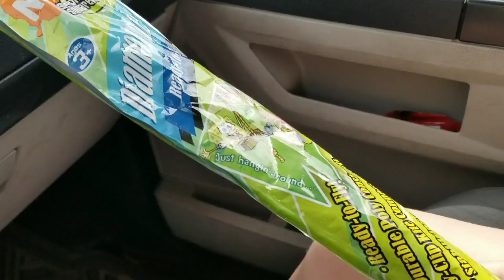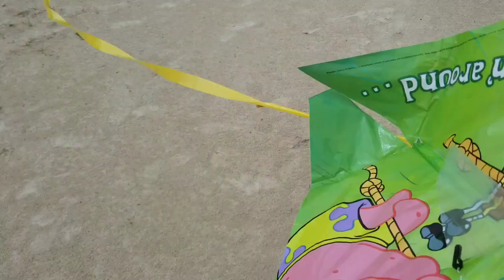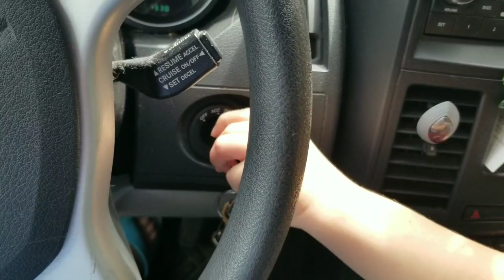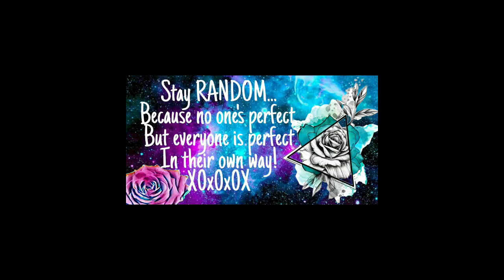VLOGUST DAY #14 : FLYING KITES AND POKING DEAD THINGS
WHAT A WEDNESDAY... JAZZY AND I DECIDE TO GO HAVE A GIRL'S DAY SINCE I HAD OFF OF WORK. WE GO ON A LITTLE ADVENTURE THAT TAKES US FROM FLYING KITES TO POKING DEAD FISH TO OPERATION DOGGIE DOO AND EVEN RESCUE HER BIG BROTHER!! MUCH LOVE TO YOU ALL!! X0X0X0X0

MAILING ADDRESS:
AMANDA O'CONNOR